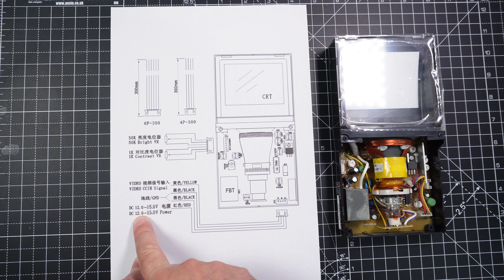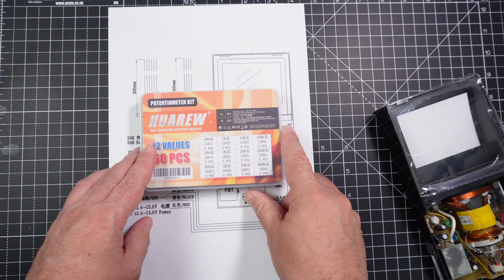Get started with this tiny flat $20 CRT from AliExpress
I just got this small CRT from AliExpress, for just $20! It's a flat CRT, developed by Sony in the 80's for their Watchman TV. Basically a tiny TV you could carry around. Nowadays this tech is obviously obsolete, replaced by modern LCD and plasma screens. But at the time it was an amazing engineering accomplishment. We can use it for several projects, connecting it to a retro video game console or just tinker with it learning all about CRTs
Bear in mind that this tiny device generate a high voltage, that could cause an electric shock, so only use it if you know what you are doing.

📷 Cameras:
- Fujifilm X-T4:

🎤 Microphones:
- RØDE Microphones VMNTG

💡 Lights:
- Yongnuo YN360 Pro

- iPad Pro (for the whiteboard videos)